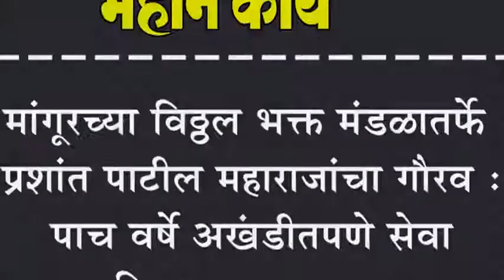मांगूरच्या विठ्ठल भक्त मंडळातर्फे प्रशांत पाटील महाराजांचा गौरव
मांगूरच्या विठ्ठल भक्त मंडळातर्फे प्रशांत पाटील महाराजांचा गौरव : पाच वर्षे अख्ंडीतपणे सेवा दिल्याबद्दल सत्कार